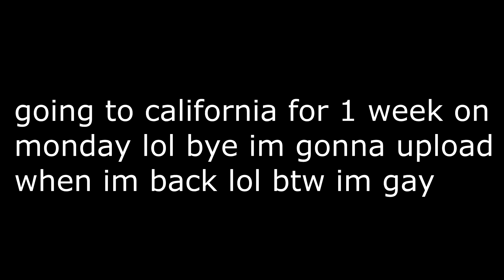Going Somewhere For 1 Week